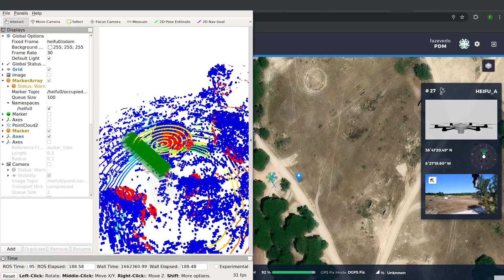REPMUS NATO Exercise 2024: Discover Defense Operations with Beyond Vision's Advanced UAVs with 5g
Discover how Beyond Vision's cutting-edge UAV technologies, including the BVQ418 Smart Quadcopter, HEIFU Pro and VTOne Long Range Full Electric VTOL, can transform your defence operations. Join us at REPMUS 2024 in Troia, Portugal, to explore our unmatched precision, efficiency, and intelligence. From aerial mapping and surveillance to delivery and inspection, our advanced UAV solutions offer endless possibilities.

Beyond Vision invites you to join us at REPMUS Defense Exercise 2024, Portugal's premier Defense & Security Brokerage Event. Discover how our cutting-edge UAV technologies, including the Smart Quadcopter HEIFU Pro and VTOne-VTOL, can transform your operations.

Key Features:
- Unmatched Precision and Efficiency: Our UAVs offer unparalleled accuracy and speed, delivering actionable insights in real time.
- Versatile Applications: From aerial mapping and surveillance to delivery and inspection, our solutions cater to diverse needs.
- AI-Powered Intelligence: Our drones leverage advanced AI algorithms and sensors to provide intelligent data analysis and decision support.

Join us at REPMUS 2024 to:
Explore our advanced UAV technologies firsthand.
Network with industry leaders and potential partners.
Discover how our solutions can enhance your capabilities.

Don't miss this opportunity to be part of the future of defence and security.